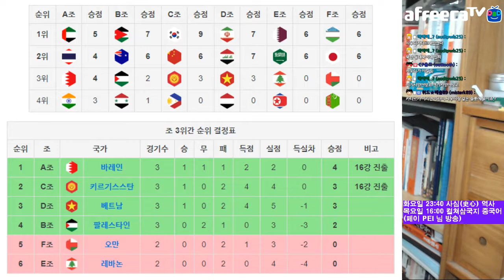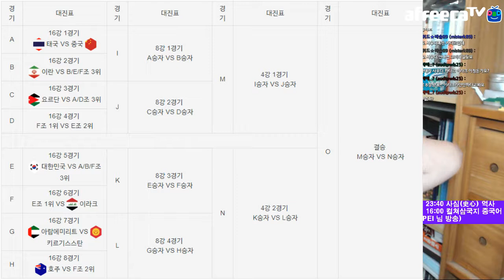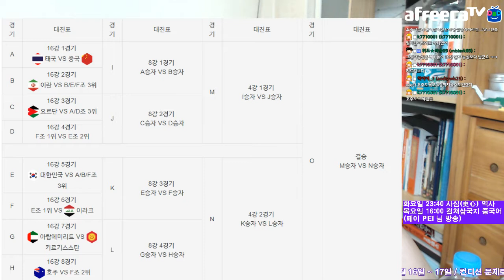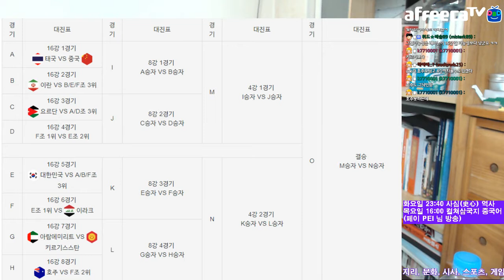대한민국 C조 1위 ⚽️ 경기 후 각종 대화 | 2019 AFC Asian Cup UAE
대한민국과 베트남의 조별리그 마지막 경기를 각각 관전하고 나서... 여운이 남아서인지 이 날 대화는 꽤 길게 갔네요.